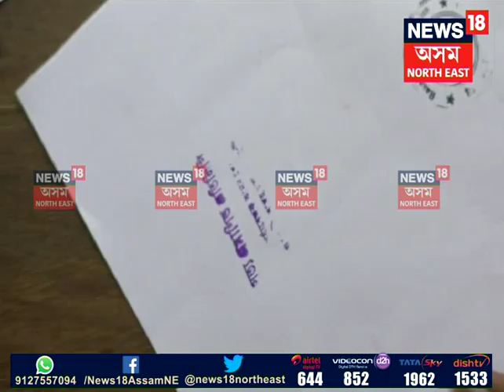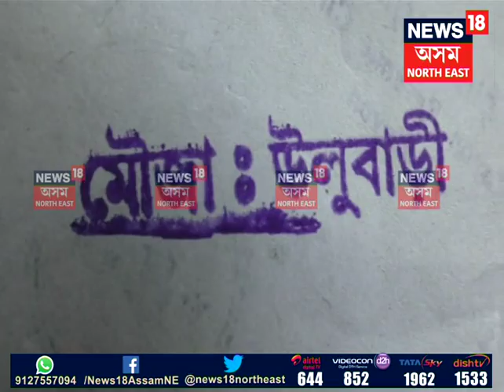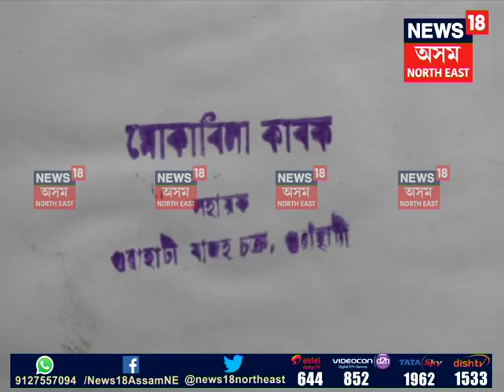Fraud arrested in Baihata